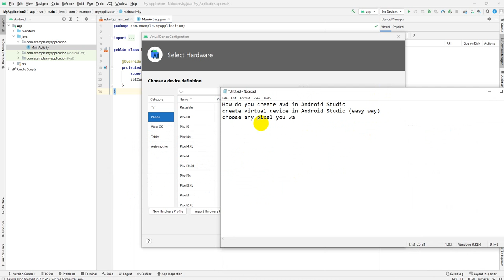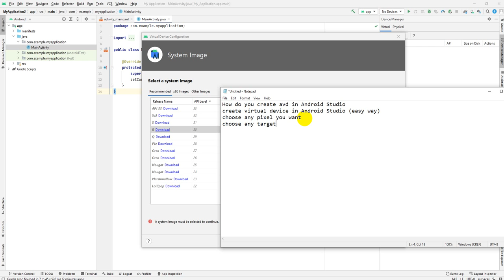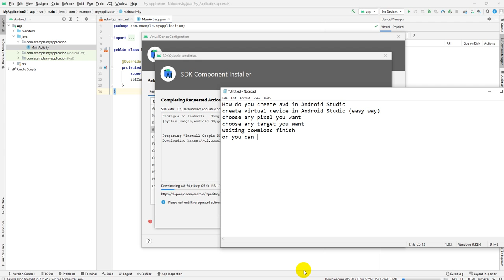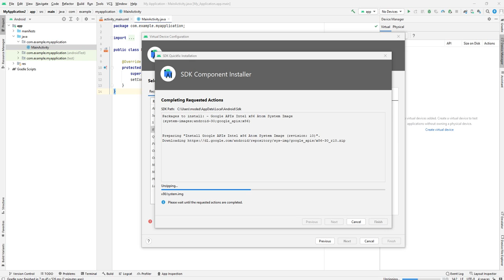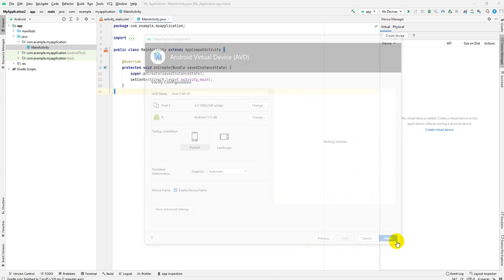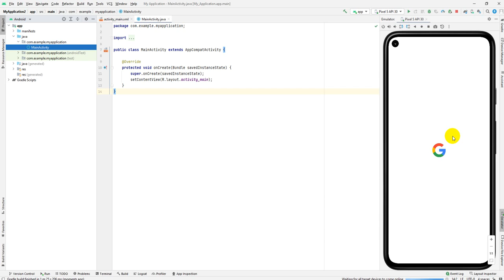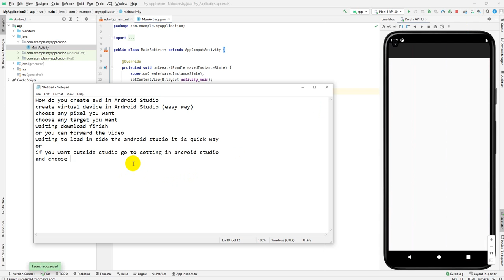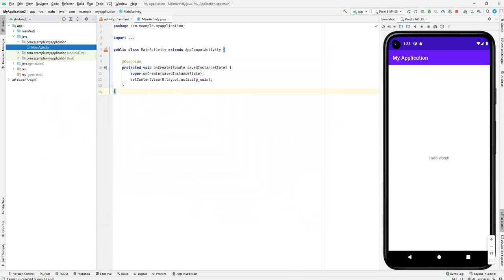create virtual device in Android Studio (easy way) launch in tool windows or standalone application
Android Studio
launch in tool windows or standalone application